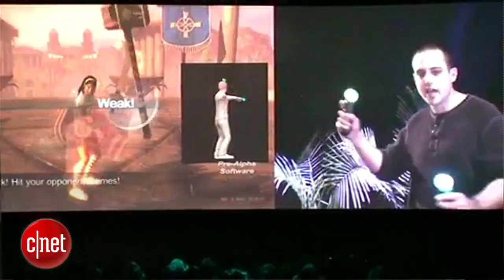CNET News: E3 2012 Roundtable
We debate the high stakes at E3 2012 for Nintendo, Sony, and Microsoft.